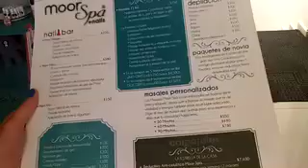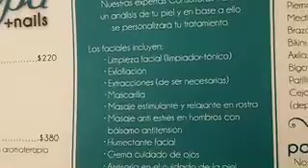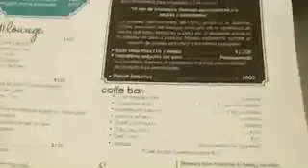¡Oli te presenta un spa diferente!